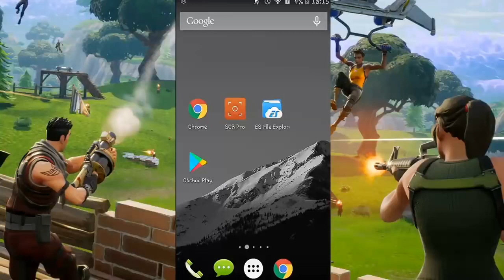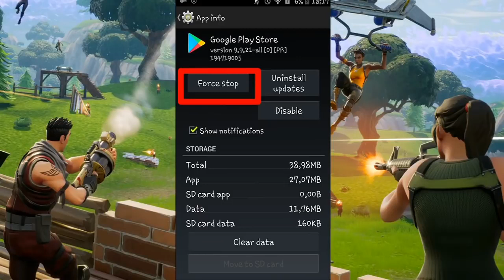How to download FORTNITE on Android With Proof All countries How to get it on PLAYSTORE